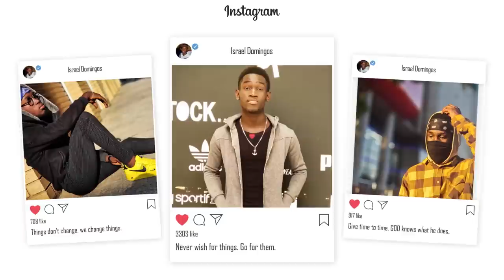Cucumber 🥒 Prank in the Beach (Pt2) 🏖 |*CRAZY REACTIONS*